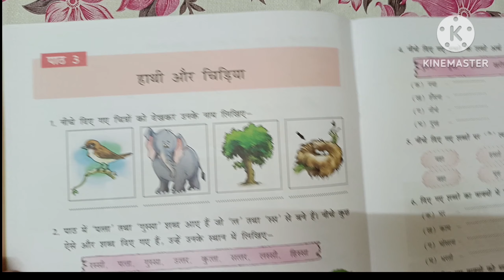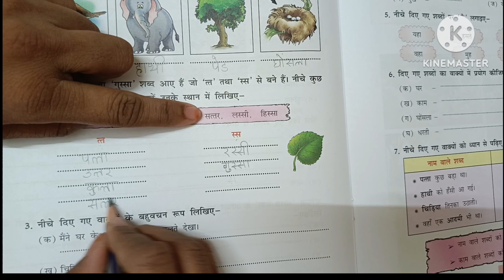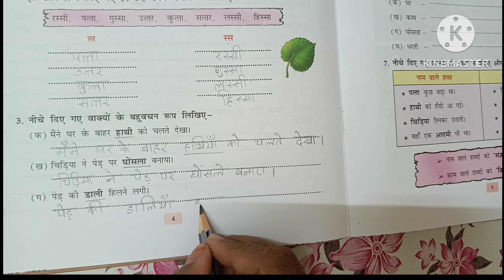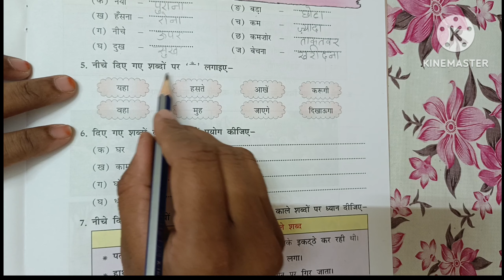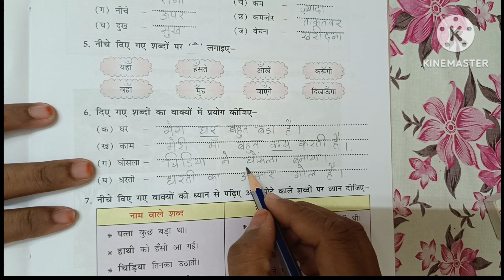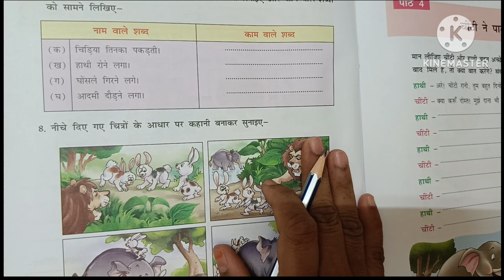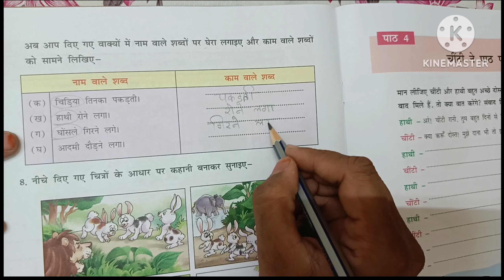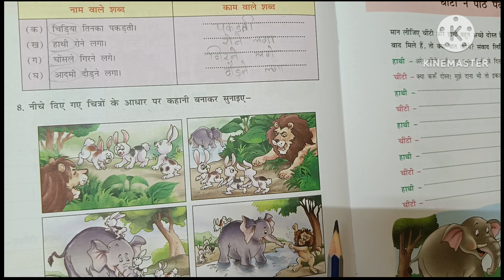DAV | class 3 | HINDI | Bhasha abhyas | haati aur chidiya | pg 4 5 and 6